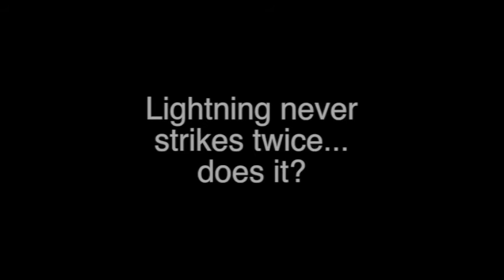Storm Watcher Booktrailer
Booktrailer for New York Times Best Selling author, Maria V. Snyder's STORM WATCHER from Leap Books.

Lightning Never Strikes Twice, Does It?

Luke Riley is lost. His mother's recent death has set Luke and his family adrift. Even though his father, twin brothers, and their three Bloodhounds are search and rescue volunteers, they have been unable to rescue themselves and become a family again.

The summer after sixth grade looms in Luke's mind as a long, lonely three months where the only thing he can look forward to is watching The Weather Channel. Luke is fascinated with the weather, but since his mother's death in a storm, he is also terrified. Even the promised 13th birthday present of a Bloodhound puppy fails to lift Luke's spirits.

He would rather have a different breed - a petite Papillon, but his father insists he get a Bloodhound.

"STORM WATCHER is a brilliant and beautiful tale of how the simple, honest love of a dog can help a lonely boy find his way out of the darkness. Subtle, powerful and highly recommended." Jonathan Maberry, New York Times bestselling author of Flesh and Bone.

"I just finished reading STORM WATCHER and I loved it! Of course, I am a dog lover, so that aspect had great appeal. But I also liked the deeper themes about grief and recovery, and the complicated family dynamics. As I got closer to the end, I couldn't put it down! I'm so glad to read an emotional book from a boy's POV."  Lee McClain, author of Sizzle.

"Snyder's lightning strikes again with STORM WATCHER's tale of ordinary people fighting to become heroes in the face of things they fear most.  Luke's story is by turns funny, touching, and achingly real, as Snyder harnesses a lifetime of expertise about meteorology, dogs, and life in small towns." Morgan Keyes/Mindy Klasky, author of Darkbeast.

"This deftly plotted story will engage readers of both genders with its fresh storyline. When 12-year-old Luke Riley's mother is killed in a lightning-related accident, Luke's fear of severe weather is heightened and his grief is exacerbated by guilt, as he believes it was his panicked phone call to his mother that caused her to be out in the storm...Intertwining family relationships, weather science and search-and-rescue dog training, this coming-of-age story relays themes of friendship, grief, challenge, fear and responsibility without didacticism or melodrama." Kirkus Reviews